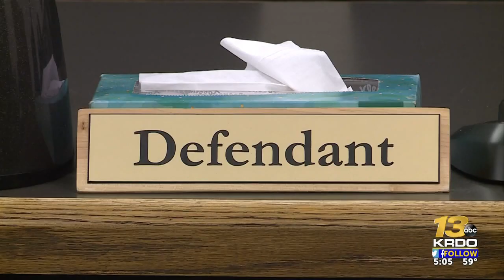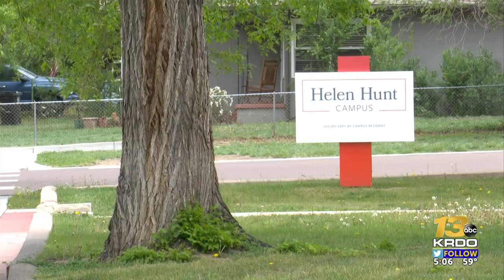Violent 'gang member,' sex offender accused of touching himself to kids at Colo. Springs park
Colorado Springs Police (CSPD) describe 40-year-old David Dean as three things in court records obtained by KRDO13 Investigates: a registered sex offender, a gang member, and someone with an extensive criminal history.